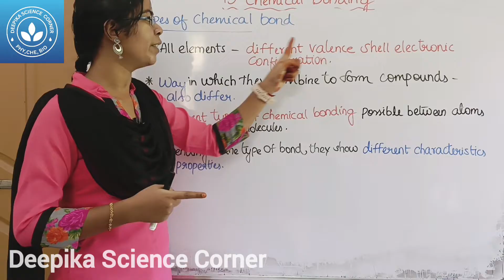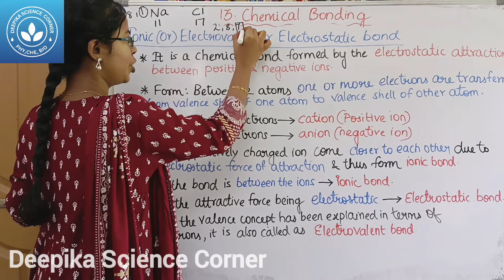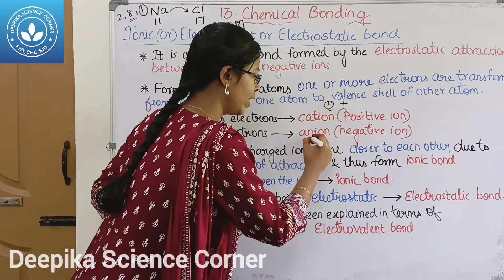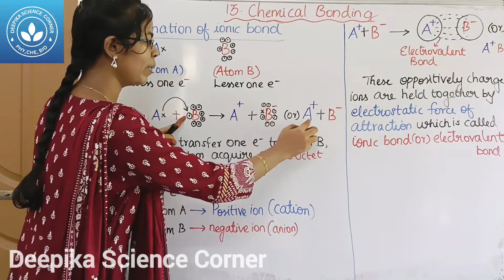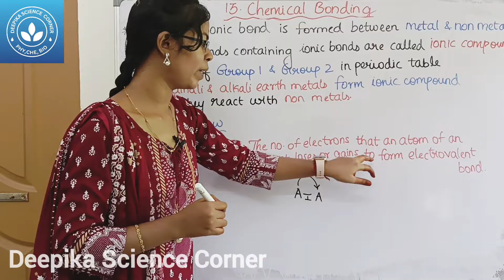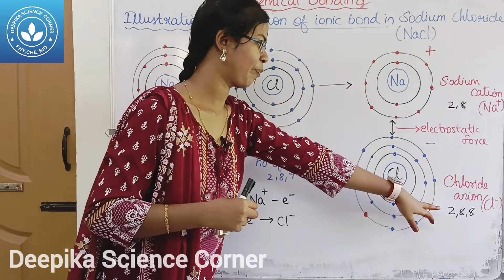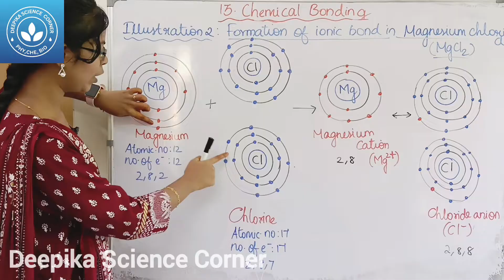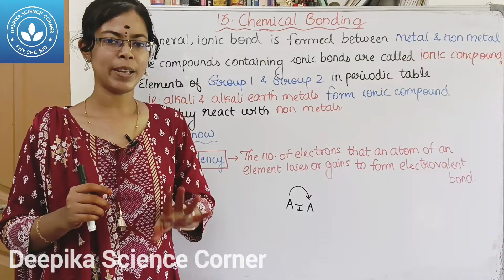Types of Chemical Bonding, Explanation of Chemical Bonding| Class 9 Science Term 2 Unit 13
Types of Chemical Bonding, Explanation of Chemical Bonding| Class 9 Science Term 2 Unit 13 Chemical Bonding

CHAPTERS:
0:00 Types of Chemical Bond
1:29 Ionic Bond
5:07 Formation of Ionic Bond
8:27 Examples of formation of ionic bond in compound